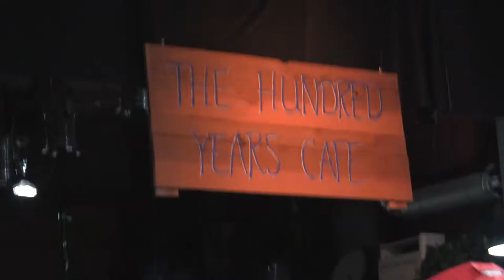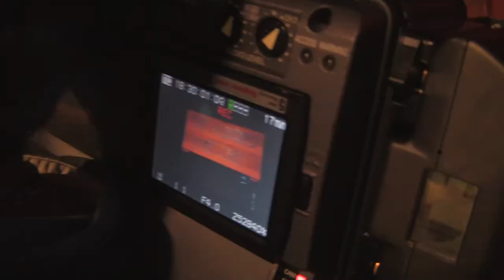Backstage Bytes Webisode 7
Check out behind the scenes footage from the making of episode 7 of "LIVE From The Hundred Years Café", featuring Cheryl L'Hirondelle, Jason Burnstick, Cris Derksen, Josh Qaurmariaq, Michael Simpson and Eric Weiden.